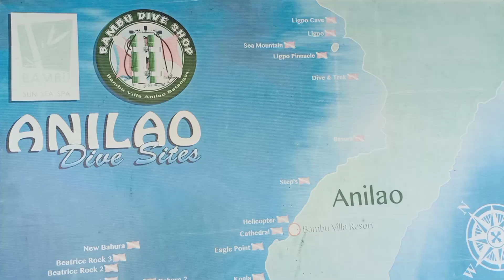SOMBRERO ISLAND || DEEP DIVE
Sombrero island is one of the famous dive spot in Batangas, it is located in Tingloy Batangas, it has a beautiful coral garden,  perfect for bigginer and advance diver, very popular also in freedivers , it has white sand beach which is perfect for beach Lovers. Nice spot also for photo shoot.